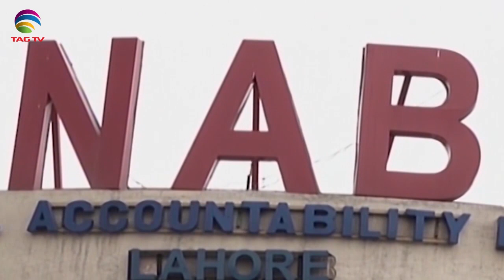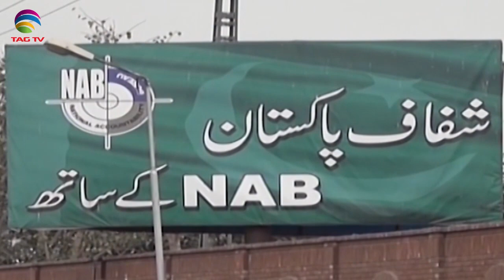Pakistan News Bulletin with Waqar Hussain - Nov 13, 2020